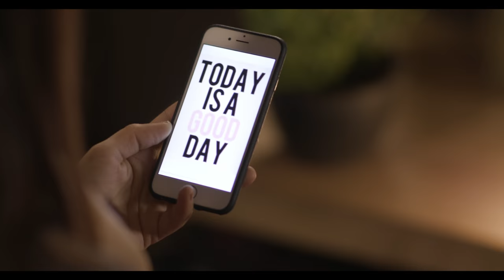How To Choose a Sports Bra with 5 Tips And Tricks | Glamrs.com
Wearing a sports bra that fits you well and provides the right amount of support is super-important
There’s a lot of different types and styles out there which make it pretty hard to choose the right sports bra. So, we’ve collaborated with Triumph to bring you 5 Sports Bra Tips and tricks that should have you covered! So go ahead, run like no one’s watching.

Tips:

TIP #1:  Maximize your support with Racerback

Choose broad bands to minimize unwanted breast movement.
Opt for wide straps for optimum comfort.

TIP #2: Get extra comfort with individual cups

Control bounce better by choosing separate cups
Get extra support for high-intensity activities with individual cups

TIP #3: Shape is Important

Prevent accidental show with soft foam pads
Get a flattering look with foam pads

TIP #4:  Always do the Fit test

Make sure the bra band lies parallel to the floor for the perfect fit
Choose a slightly tighter fit than your regular bra to feel supported

TIP #5: Mesh fabric is ideal for intense activity

Maximize breathability with mesh fabric
Stay sweat-free with moisture absorbent mesh panels

For more information on ways to reduce pigmentation, click on this

We make helpful videos and great skincare products.

Team Glamrs